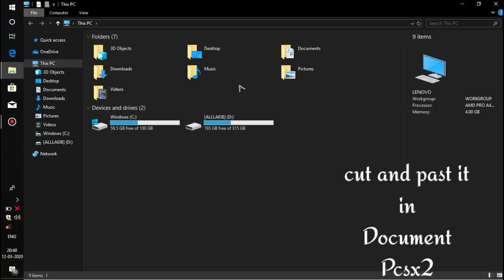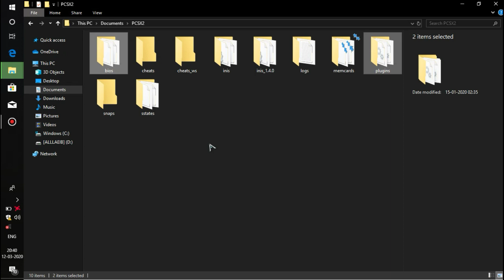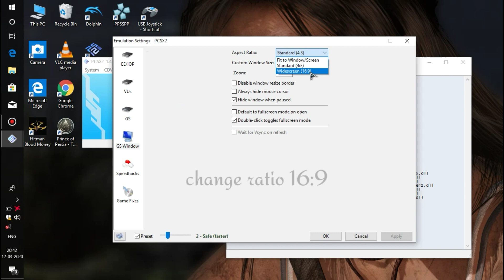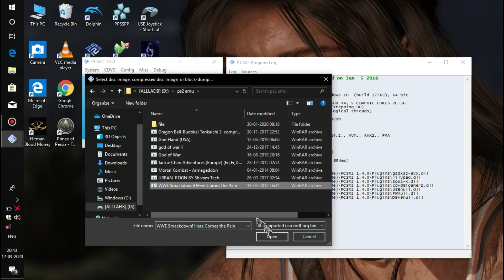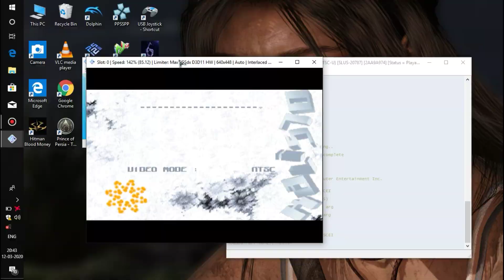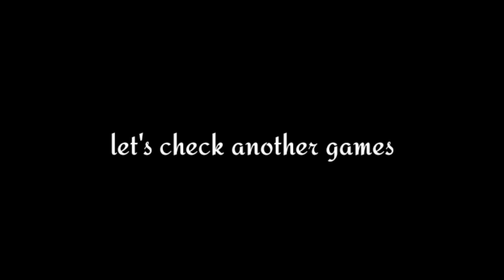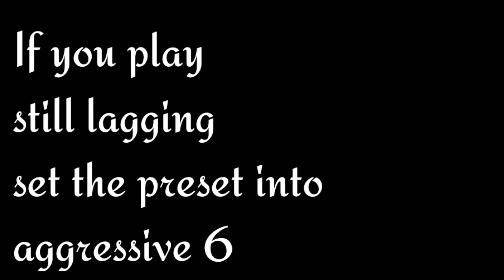PCSX2 best setting for speed/government PC/low end pc/GAMING boy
If you have lag while playing
god of war,urben Regin etc..

You change the preset level 6

Sorry for bad audio my screen recorder not work properly

This is government PC

Plugins and bios link

THANKS

        FOR